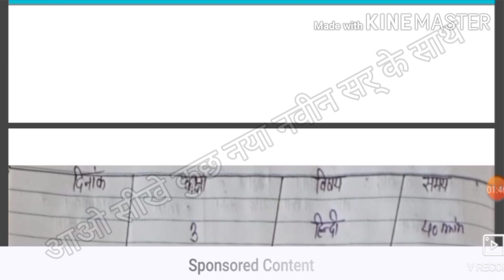कक्षा 3 हिन्दी शिक्षण योजना।।प्रकरण-बादल किसके काका।।kaksha 3 hindi shikshan yojna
साथियो आज की इस वीडियो मे हम कक्षा 3 हिन्दी का शिक्षण प्लान बनाना सीखेगें।ये शिक्षण प्लान  मुझे जनपद अलीगढ़ की एक बहुत ही होनहार शिक्षिका साथी  मोनिका बालियान जी ने भेजा है  जिसके लिए उन्हें बहुत बहुत धन्यवाद।इस शिक्षण प्लान की मदद से हम बच्चो को  "बादल किसके काका" पढ़ायेंगे ।।आप इस शिक्षण प्लान मे कुछ परिवर्तन करना  चाहते है तो कर सकते है।अन्यथा ऐसे का ऐसा ही बना सकते है।